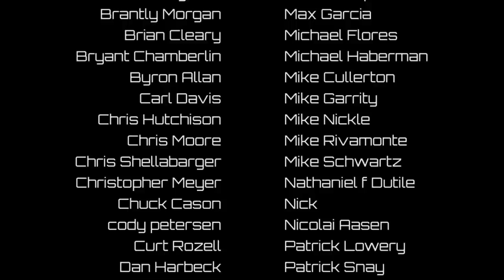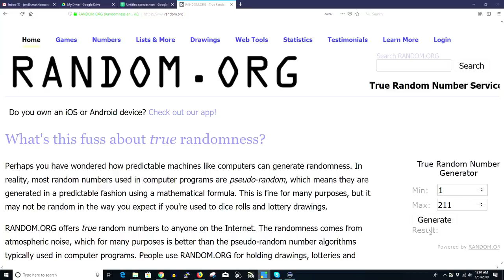Anthony Barela and Maricopa Meadows Recap - Podcast #232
Sorry but the weekly podcast is postponed until Wednesday night, January 30th.

Special guest will feature Anthony Barela and others!